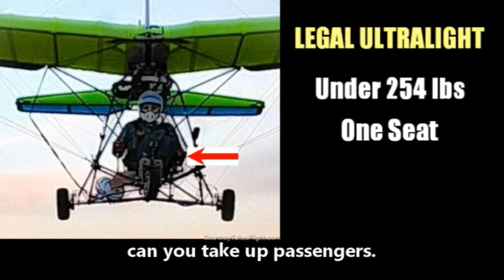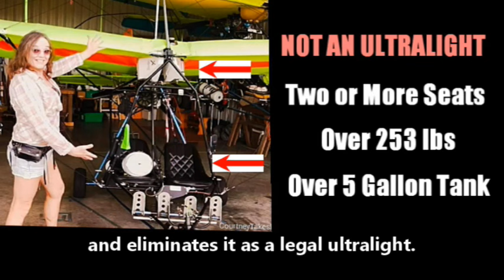Is It An Ultralight? Do I Need A License to Fly It? C225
Courtney talks about Part 103 ultralight flying in the United States and discusses the need for a pilot license or pilot certificate.

Note: A LEGAL ultralight is limited to 1 seat and requires no pilot certificate to fly. A 2-seat "ultralight" is, in fact, a Light Sport Airplane and requires a pilot certificate to fly. There is no such thing as a "legal 2-seat ultralight."

Courtney is an FAA-certified Advanced Ground Instructor (AGI).